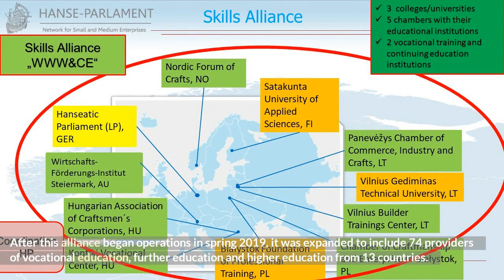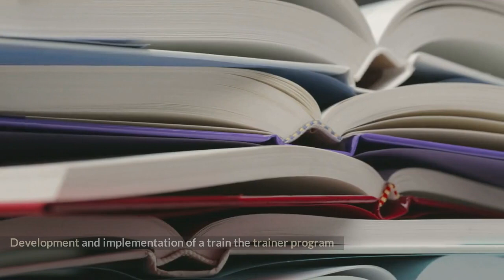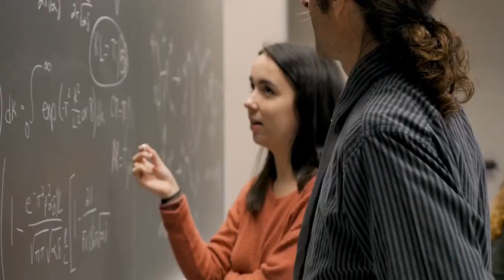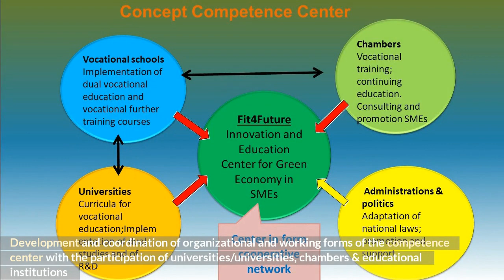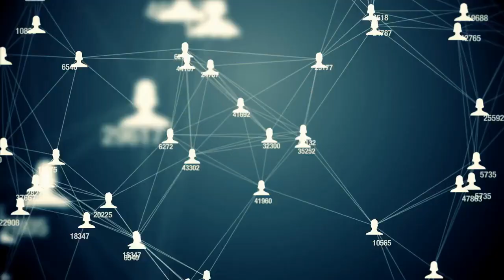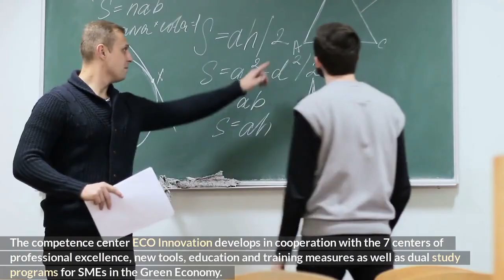Video B Founding Skills Alliance and Center of Competence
WWW&CE - Management and Technologies of Water, Waste Water, Waste and Circular Economy